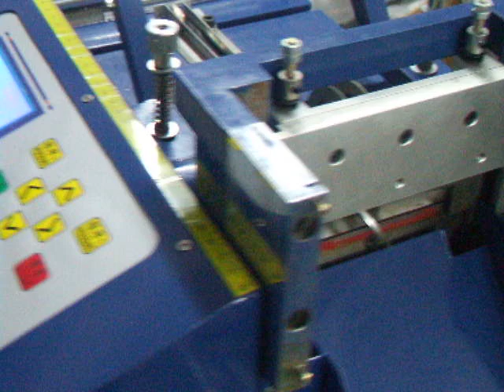XC-801 PVC Tube Cutting Machine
Specification of XC-801 PVC Tube Cutting Machine
Model: XC-801
Shape Size: 450mmX 370mmX 340mm
Weight: 45Kg
Display Way: Digital Display
Power Supply: AC220V/50Hz
Power Rating: 150W
Cutting Length: 0.1mm~10m
Cutting Tolerance: 0.002 X L mm(L=Cutting Length)
Cutting Width: 0.1mm – 100mm
Rollers Press Adjustment: Setup
Speed Adjustment: 0-9
Drive Way: Two Rollers Drive At The Same Time